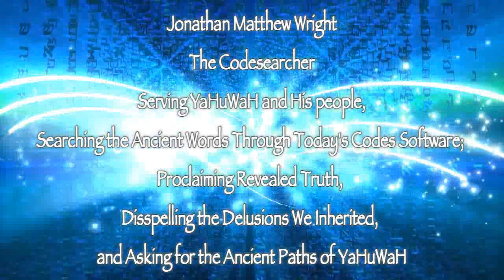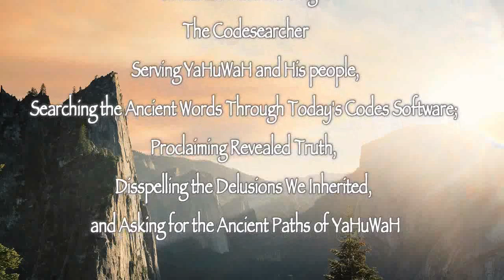Psalm 118 Codesearcher 6 5 2016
Reading the psalms in the meadow among the aspens what a beautiful day.